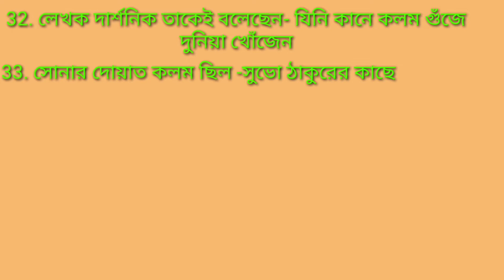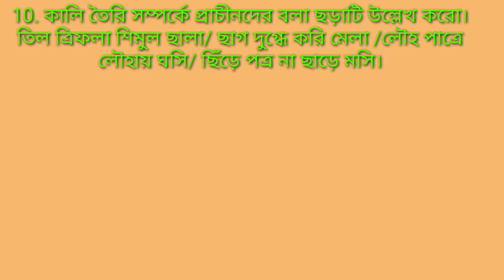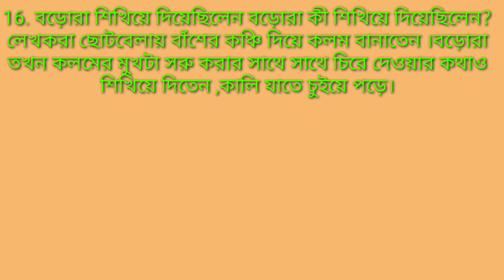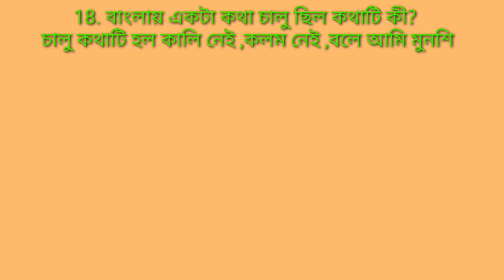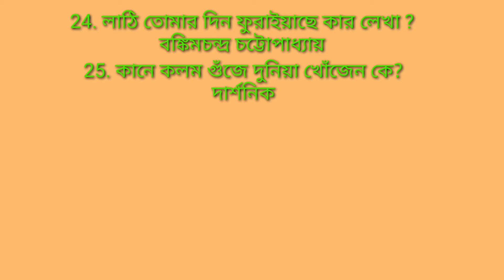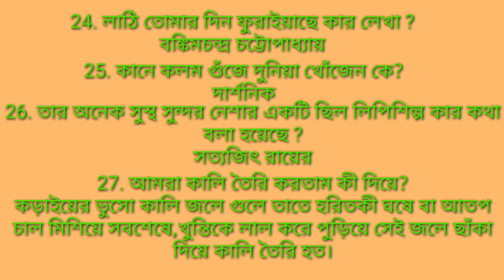madhyamik bengali suggestion 2022//class 10 bengali suggestion 2022// মাধ্যমিক বাংলা সাজেশন 2022